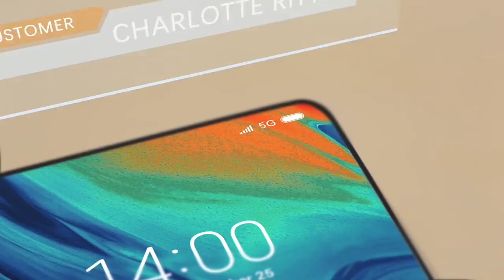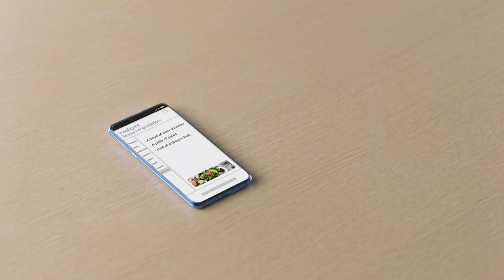5GDuniya What is 5G | 5G World | Lifestyle